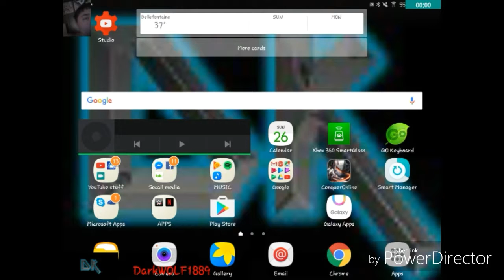Conquer online, How to train